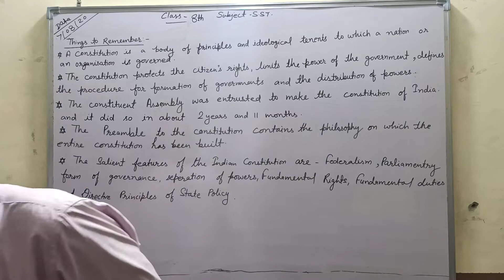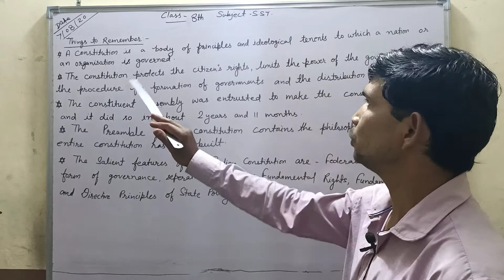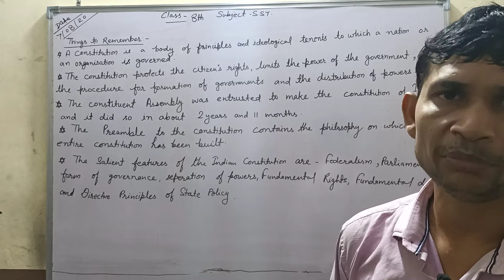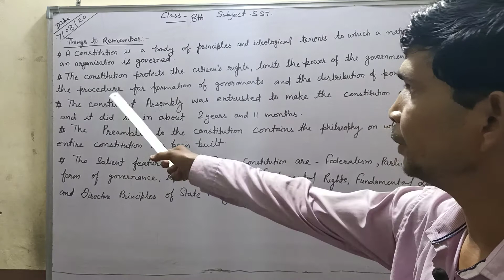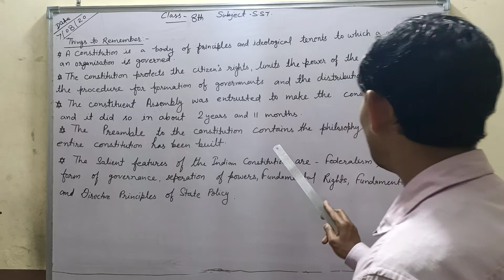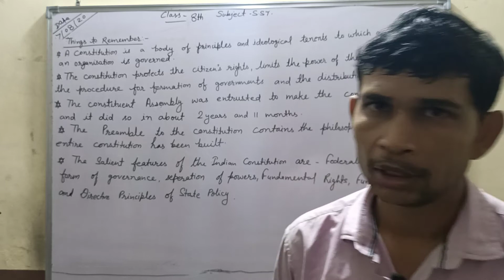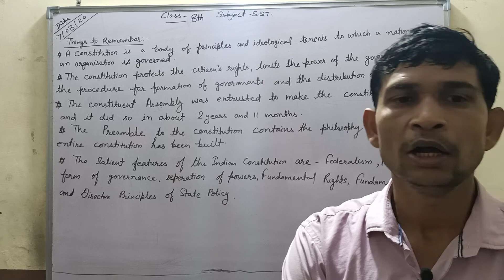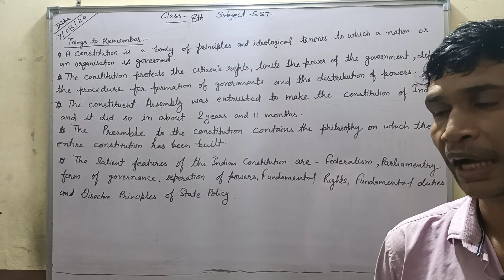Class 8 Chapter 2 the constitution of india part 12